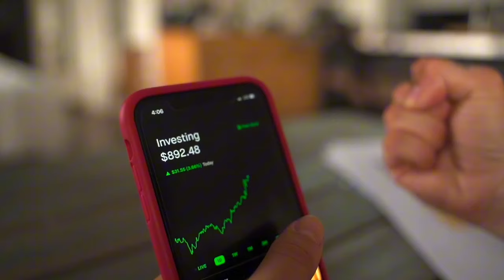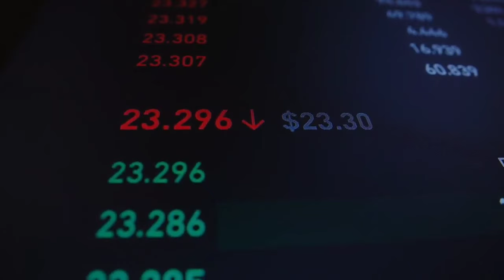01 Brilliant Company in Pakistan Stock Market | Moving after a Big correction